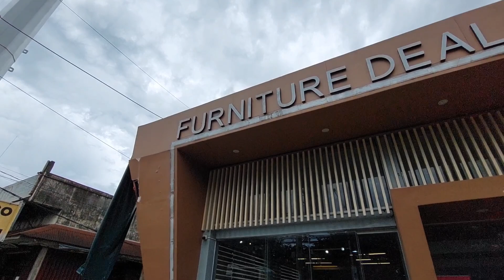BODEGA SALE! MURANG BILIHAN NG GAMITVSA BAHAY| Bagsak Presyong Furniture SOFA, DINING SET & MORE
Furniture Deala Imus Cavite